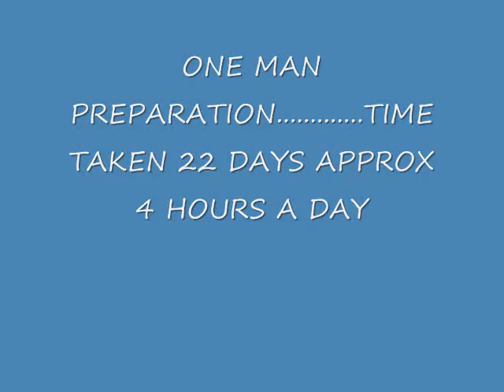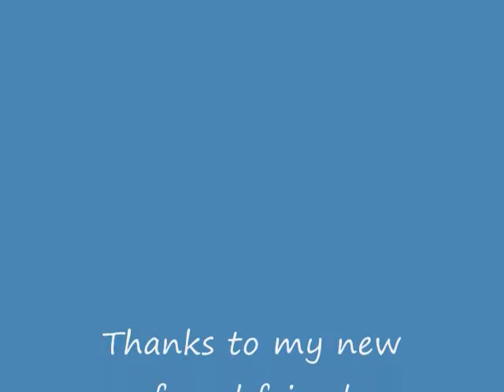MUSIC OF SHANKAR JAIKISHEN ON SYNTHESIZER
LATA SANG THIS FOR NARGIS IN A RAJ KAPOOR FILM.